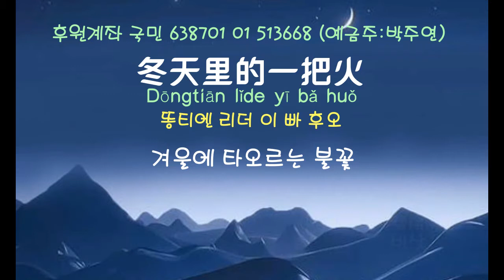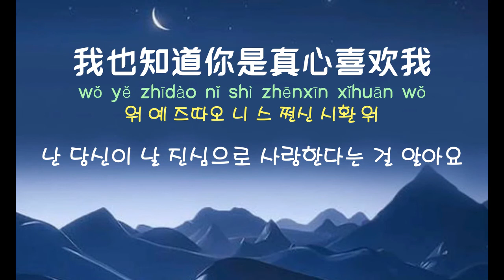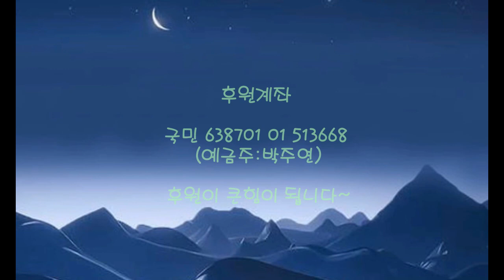[중국노래]한글가사/해석/자막/병음 비상(费翔)의 동천리적일파화(冬天里的一把火)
발표 : 1982년 작곡 : solan sister 작사 : 장노(庄奴)